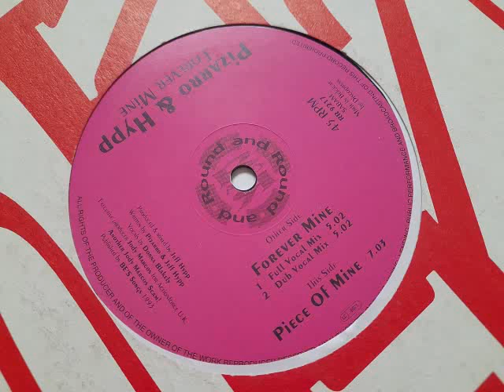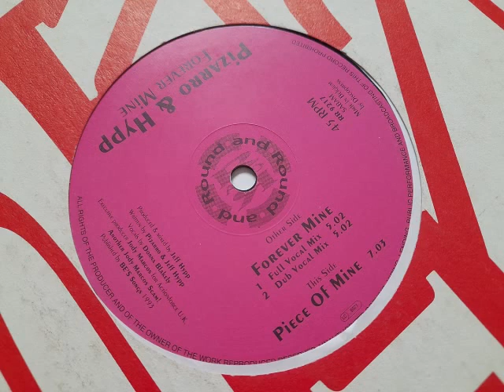Pizarro & Hypp - Piece Of Mine